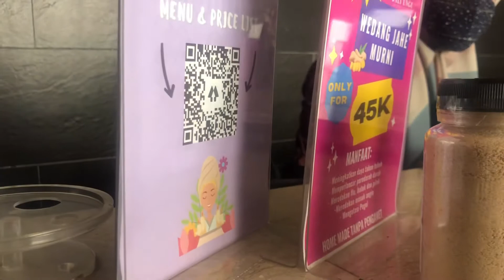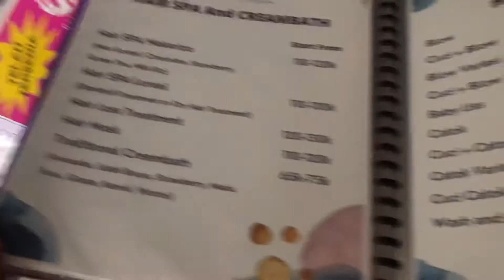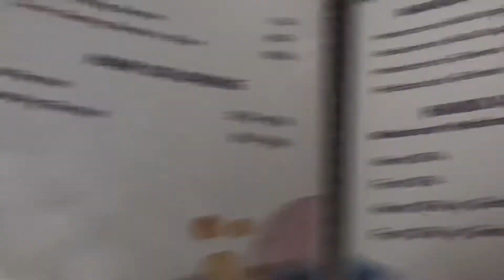Tempat spa terlengkap daerah lippo cikarang || Bali ungu aesthetic & spa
kembali lagi di channel aku nurra salon
Di video kali ini Aku sama temanku mau pergi spa di bali ungu daerah lippo cikrang ikutin keseruan kita ya ❤️

Untuk alamat lengkap bali ungu spa

Bali Ungu
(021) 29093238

-  Tutorial about salon

- daily life

- traveling

I use to edit ➡️ KineMaster
I use for recording ➡️ iPhone X